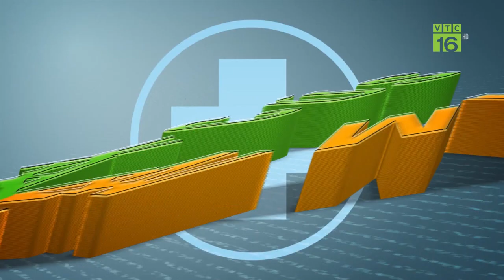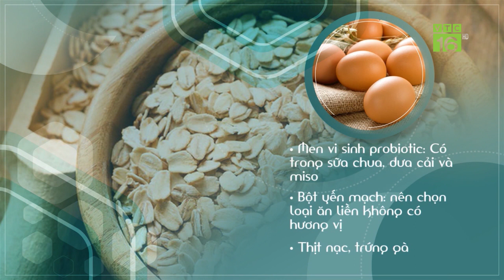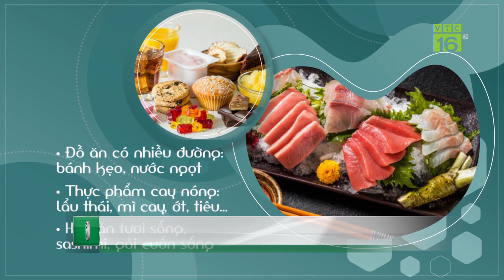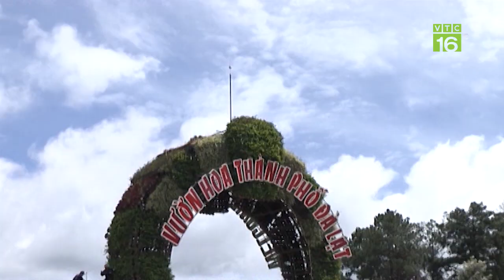Độc đáo bánh chưng hình trăng khuyết | VTC16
VTC16 | Những chiếc bánh hình như vầng trăng khuyết từ lâu đã vang danh gần xa là món đặc sản của làng Đại An Khê, Quảng Trị. Sở dĩ bánh có hình bán nguyệt là bởi quan niệm: cuộc đời mỗi người chẳng ai mỹ mãn, tròn trịa. Nên khi úp 2 chiếc bánh hình bán nguyệt lại với nhau tạo thành hình tròn, với mong ước cuộc đời này sẽ hòa hợp hơn.